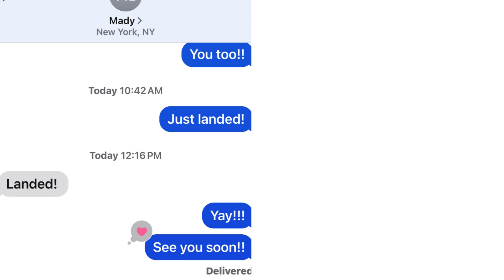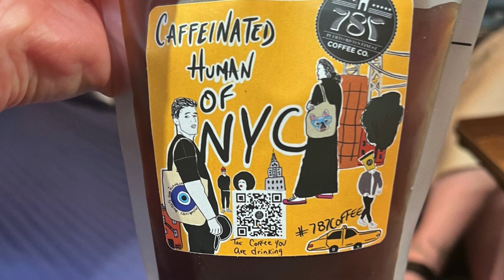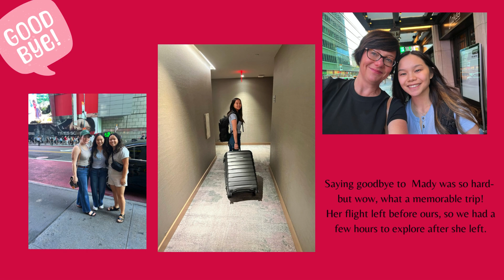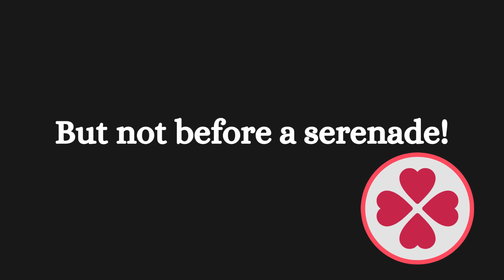NYC Baby!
The girls and I had a wonderful time in the Big Apple!